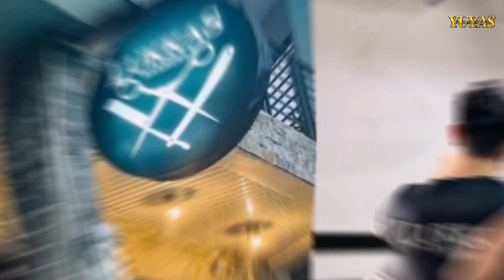RIVERSIDE VS SAN ISIDRO : 16 & UNDER DEVELOPMENT LEAGUE (YPG 1106)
Sa muling pagbabalik naten sa Roadside Lusacan ay bibisitahin naten ang ginaganap na 16 and under Development League.
   At para sa unang laro ay maghaharap sa isang intense at dikit na laban ang idolo ng Riverside kontra San Isidro.